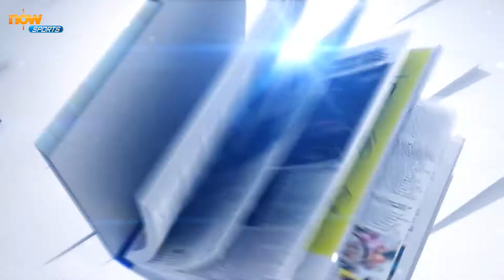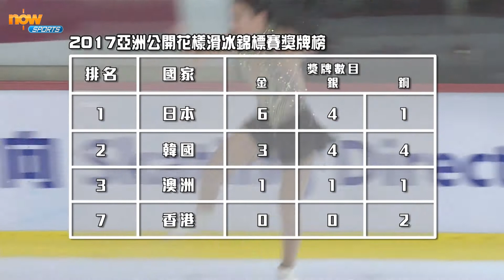《體貼‧香港》亞洲公開花樣滑冰錦標賽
寛別10年，亞洲公開花樣滑冰錦標賽上星期再次在港舉行，港隊共派出17位代表參賽，其中其中男子隊黃軍駱在成年組僅次日、韓選手排第5位；女子成人組，港隊代表蘇怡只得第7名，賽後為失準表現落淚。